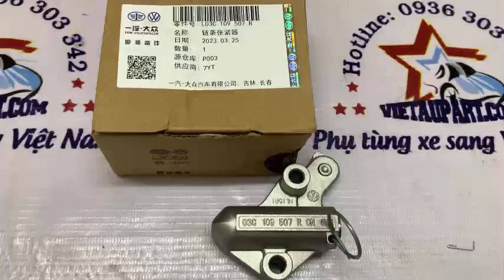03C 109 507 BA Tăng cam Audi A1A3 VW Golf Tiguan Sciricco POLO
Mã sản phẩm: 03C 109 507 BA
Tên sản phẩm: Tăng cam Audi A1A3 VW Golf Tiguan Sciricco POLO
Chất lượng: Chính hãng Volks China